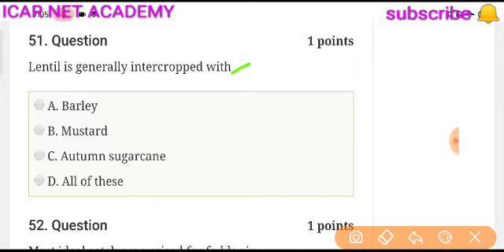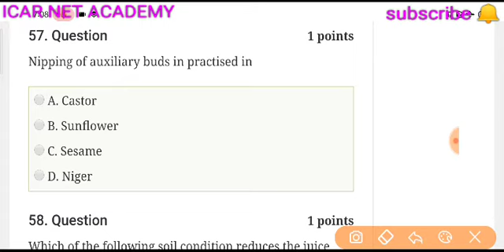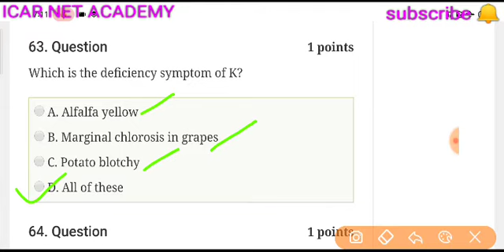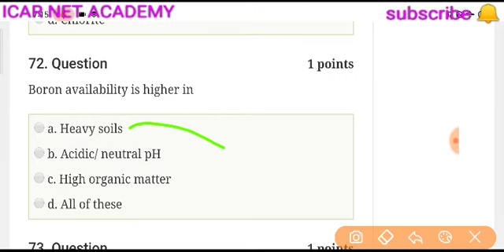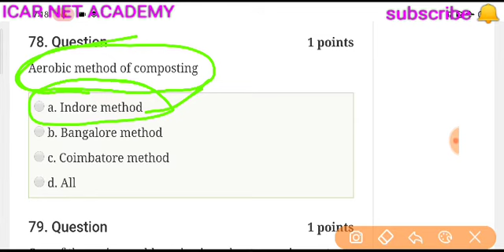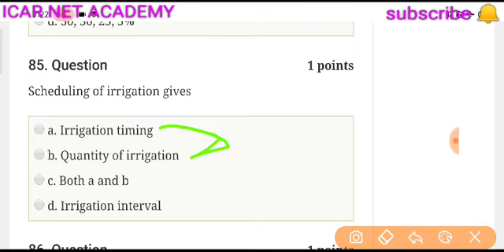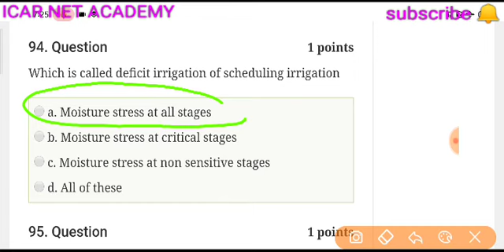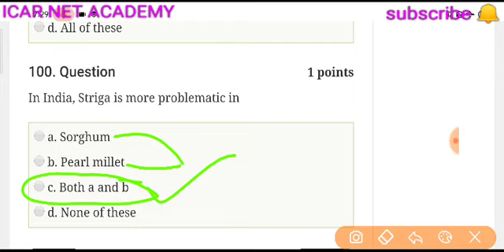Asrb net agronomy Bhu previous year solved paper part 3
for more update join our whatsaap group.